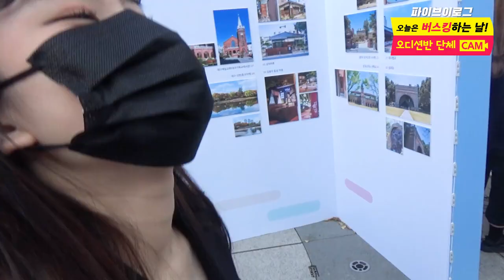2020 파이브뮤직앤댄스학원 댄스(dance),보컬(vocal),랩(rap) 버스킹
-힙합, 걸스힙합, 얼반힙합, 비보이, 팝핀, 왁킹, 방송댄스, 성인취미, 직장인 방송댄스, 코레오그래피

▶이달의 소녀 여진/미스틱 김수현/프로미스나인 이채영/
원팀 진우/bae173 도하 본원출신